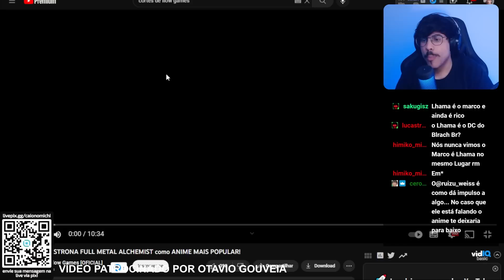DAVY JONES COMENTA SUCESSO DE OSHI NO KO (Flow Games) | Cortes do Michi